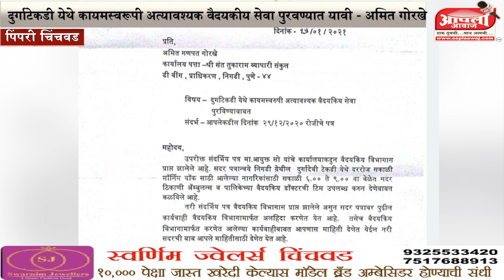दुर्गाटेकडी येथे कायमस्वरूपी अत्यावश्यक वैदयकीय सेवा पुरवण्यात यावी - अमित गोरखे